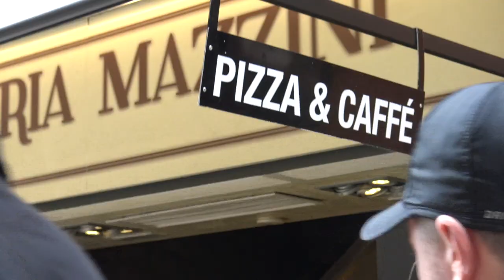NCE TAKE ITALY - VLOG #2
VLOG #2 from the National Center of Excellence 2019 trip to Italy!